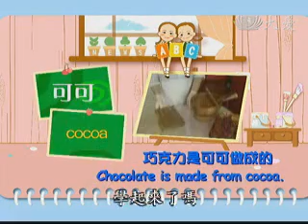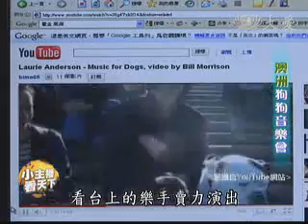20100908-2《小主播看天下》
小主播看天下